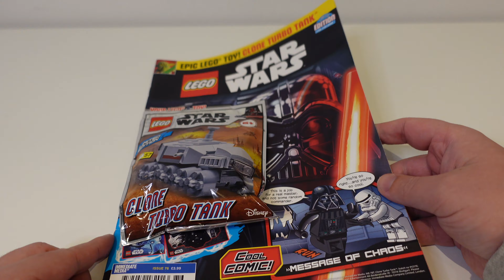SPEED BUILD Lego Star Wars Clone Turbo Tank 2021 Magazine issue 76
A speed build of LEGO Star Wars Clone Turbo Tank from the LEGO Star Wars Magazine issue number 76

or Facebook at Facebook.com/mylegolife